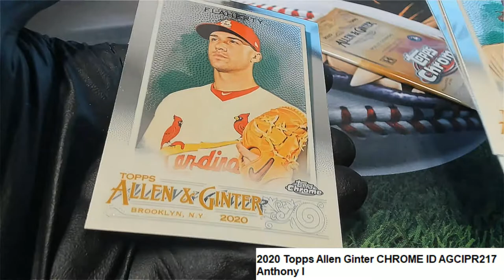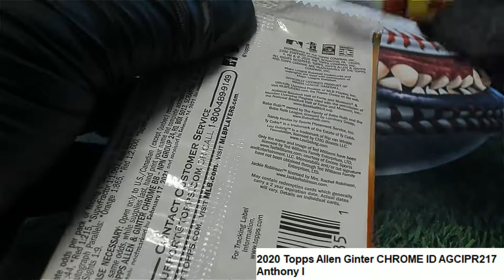2020 Topps Allen Ginter CHROME Anthony's Packs ID AGCIPR217